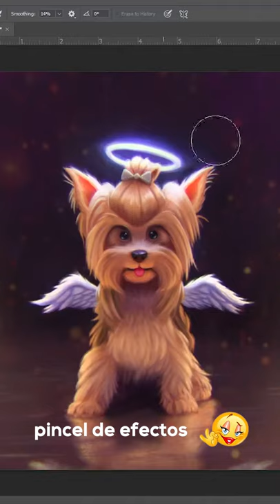Cómo hacer arte digital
"Tutorial" con humor sobre cómo hacer arte digital